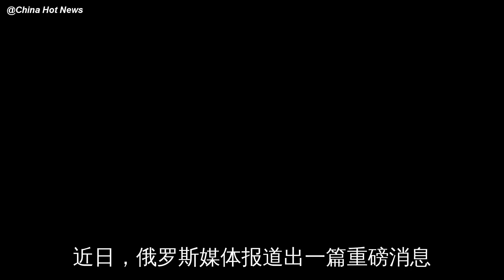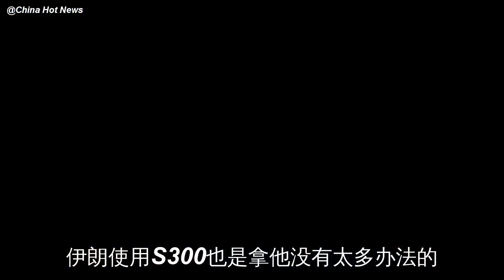纯属误会！伊朗S-300成功发现美战机？F35：是我自己“自废武功”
近日，俄罗斯媒体报道出一篇重磅消息，美军的F35战机被伊朗S300发现并跟踪，那么事情到底是怎么回事呢？是否就证明伊朗的S300导弹具备了发现隐身飞机F35的能力了呢？实际上，这是一个天大的误会，事……